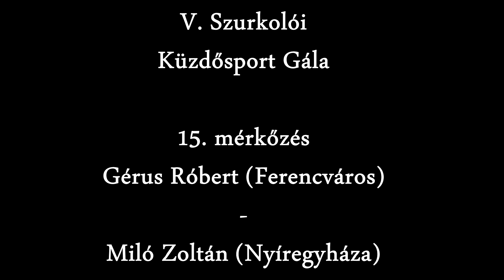V. Szurkolói Küzdősport Gála - 15. mérkőzés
Gérus Róbert (Ferencváros) - Miló Zoltán (Nyíregyháza)